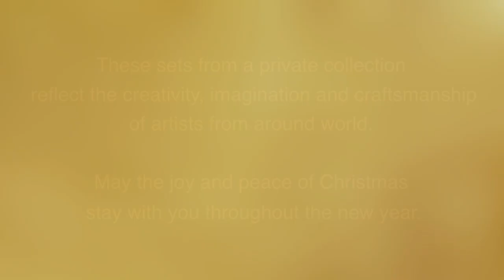There Is A Child / Don Besig and Nancy Price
There Is A Child - Words and Music by Don Besig and Nancy Price (pub. Flammer)

This musical reminder of the true meaning of Christmas is accompanied by images of the Nativity as interpreted by creative artists and artisans from around the world.  Whether they are beautifully hand-carved miniatures, whimsical figurines, or unique collectibles they celebrate the birth of an extraordinary child whose life was a message of love, joy, hope and peace.